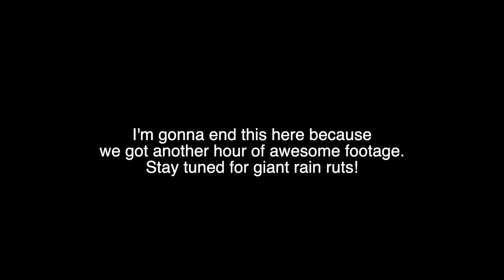Ripping the Sand at Hollister Hills SVRA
The rain made the sand perfect, so we were just railing it. Obviously there were some sketchy moments, as there always are, but it was awesome. 2 strokes were made for the sand, especially the Yz 250.